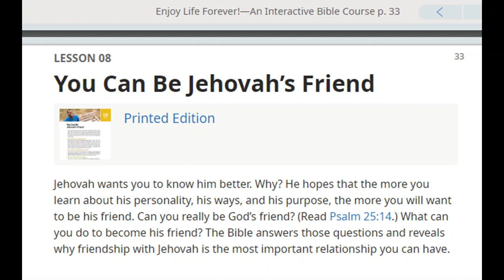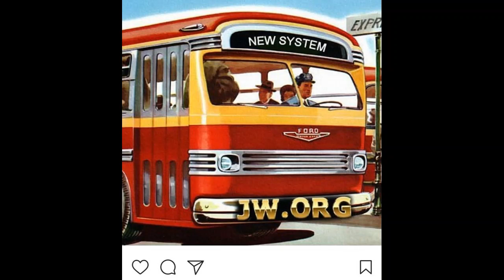Debating (USA - VA) Jehovah's Witness 2,584: Enjoy Life Forever lesson 8